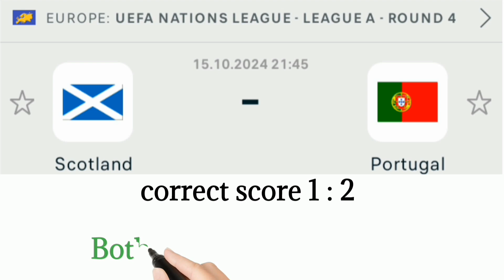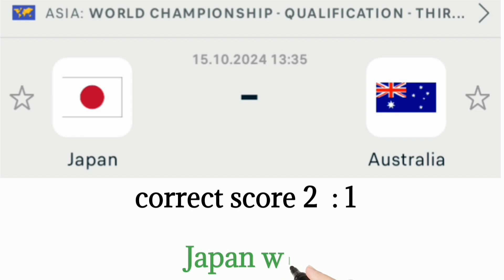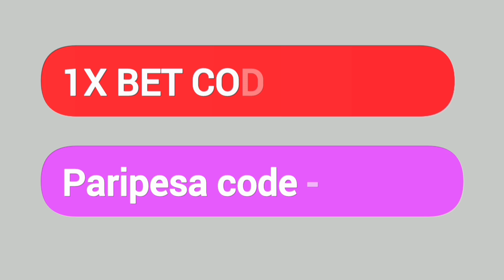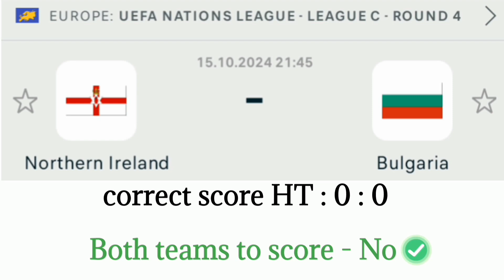CORRECT SCORE PREDICTIONS TODAY 15/10/2024/FOOTBALL PREDICTIONS/SOCCER PREDICTIONS/BETTING TIPS